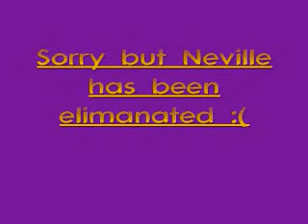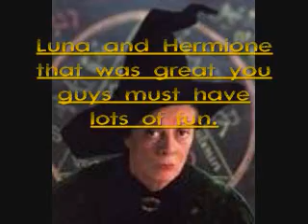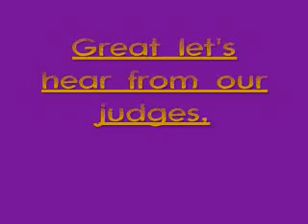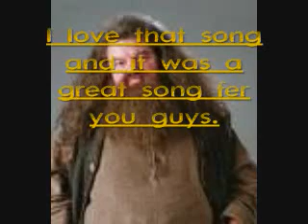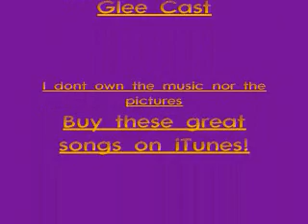Harry Potter Idol 2 S2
Sorry for the delay i was on vacation.
Luna/Hermione's Song: Tik Tok By: Ke$ha
Cho/Lavender's Song: Breakout By: Miley Cyrus
Ginny/ Harry's Song: Everywhere By: Michelle Branch
Ron/Draco's Song: Can't Fight This Feeling By: Glee Cast.

Please Vote for you favorite duet. If you have a least favorite tell me which one to keep.
                                                              ~Kelly
In First Place with 3 votes...
Luna and Hermione!
In second place with 1 vote...
Ginny and Harry!
In third place with 1 vote... (Ginny and Harry did better)
Cho and Lavender!
In fourth place with 0 votes...
Ron and Draco!
(Ron is doing better than Draco)